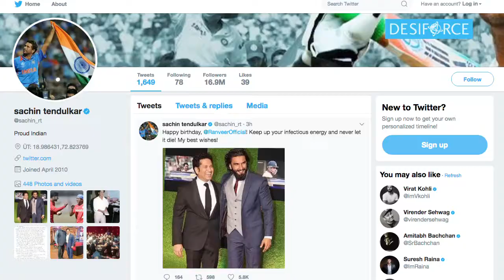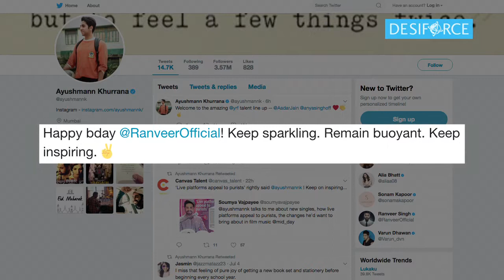Birthday Special: B-Town wishes Ranveer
From cricket icon Sachin Tendulkar to stars like Farhan Akhtar, Shraddha Kapoor and Bhumi Pednekar, celebrities wished Bollywood's livewire star Ranveer Singh on his 32nd birthday on Thursday. Ranveer ventured into Bollywood with the 2010 romantic comedy film "Band Baaja Baaraat", and went on to entertain his fans with films like "Lootera", "Dil Dhadakne Do" and "Bajirao Mastani". He is busy with his next project Sanjay Leela Bhansali's ambitious project "Padmavati". Here's what celebs tweeted: